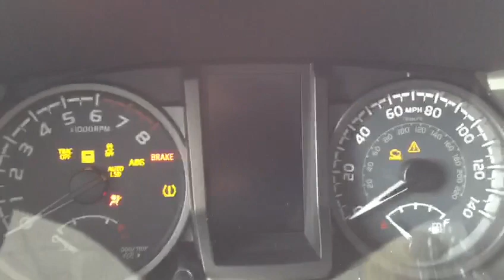2017 Toyota Tacoma TRD Pro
Toyota of North Miami has the Only 2017 Barcelona Red Toyota Tacoma TRD Pro in Florida‼️toyota